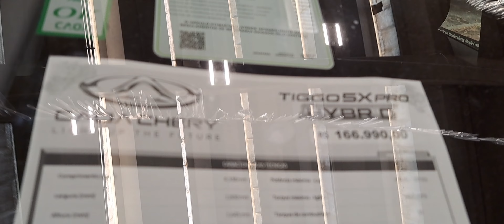Chery Tiggo 5x pro hybrid 2024 1.5 toop de linha.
Novo Chery tiggo 5x pro hybrid 2024 topp de linha com motor 1.5 a combustão interna e um motor elétrico de 10 cv na faixa 156
mil.